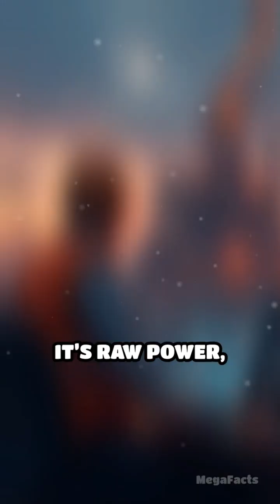Rbot engineering motivation innovation facts skyscraperconstruction megaprojects construction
Step inside the world of mega industrial robots! These beasts don’t just build—they dominate. Ready to see the muscle behind modern marvels?